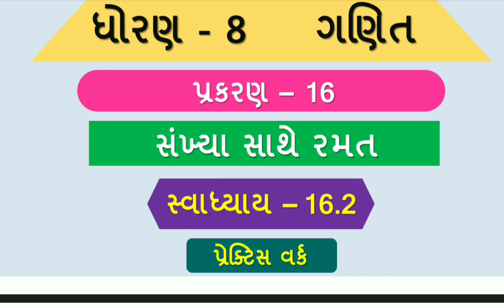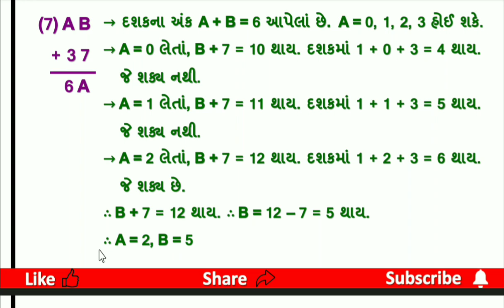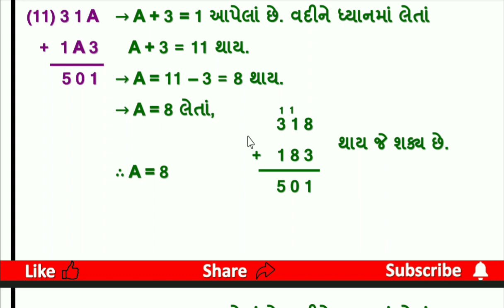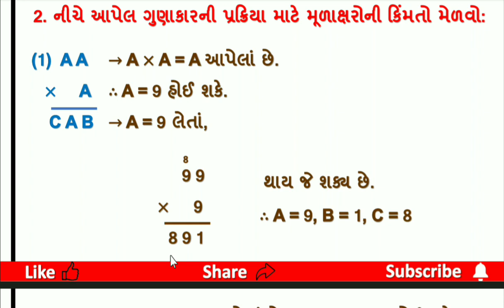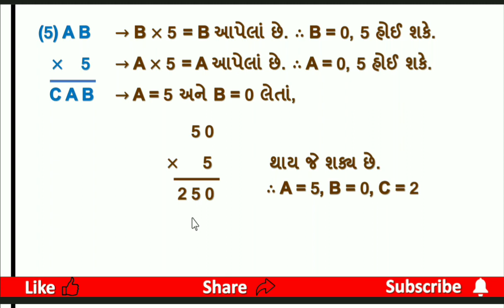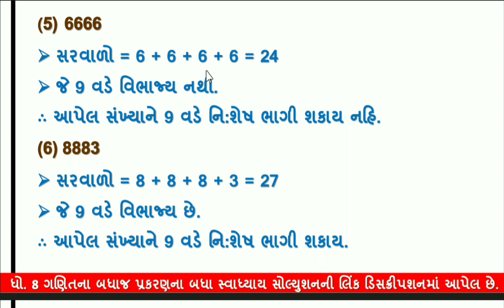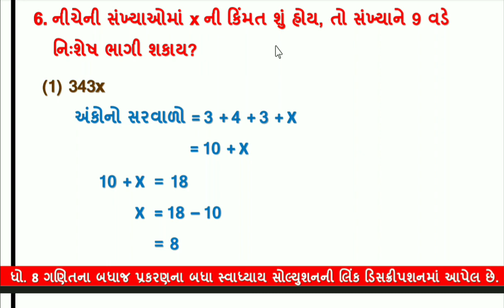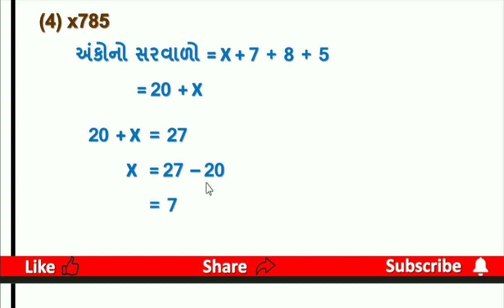dhoran 8 ganit practice work ch 16 swadhyay 16.2 | std 8 maths chapter 16 practice work ch 16